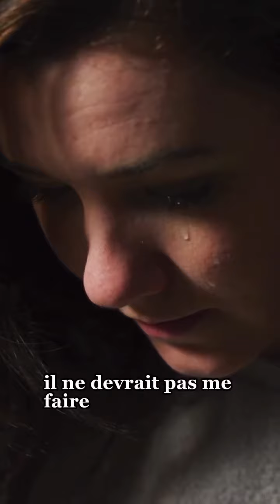Je suis disponible pour vos travaux de renforcement d'amour pour équilibrer votre flamme jumelle pour qu'il ou qu'elle revienne s'engager dans votre relation sans le savoir c'est trois fois plus efficace que rituel affectif.Attention aux faux comptes ⚠️⚠️⚠️je ne vous contacte pas en premier pour vous proposer mes services gardez à l'esprit que les pros ne font pas sa merci d'avance.